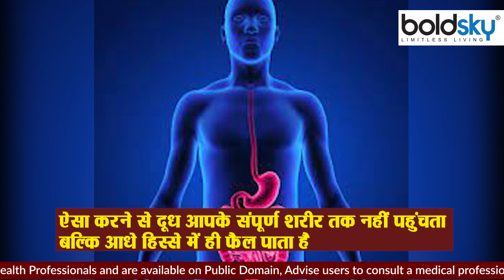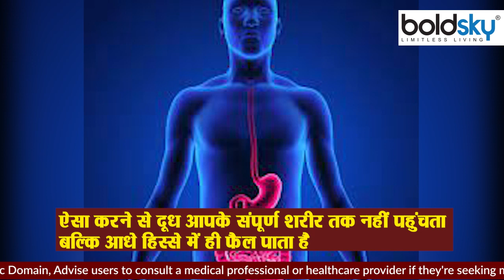दूध बैठ कर पीने से क्या होता है । दूध बैठ कर पीने के नुकसान । Boldsky *Health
आपने बड़े बुजुर्गों को कहते सुना होगा कि पानी बैठकर पियो और दूध खड़े होकर पियो. लेकिन अक्सर बच्चे उनकी बातों को अनसुना कर देते हैं. लेकिन सही मायने में बुजुर्गों की ये बातें काफी तजुर्बे वाली होती हैं, जिनमें सेहत के कई राज छिपे हैं. अगर आप भी अब तक बैठकर दूध का सेवन करते आए हैं, तो आज से इस आदत को बदल लें, ताकि आपको इसके सेवन का पूरा लाभ मिल सके. आइए आपको बताते हैं कि आयुर्वेद में दूध पीने को लेकर क्या नियम बताए गए हैं.

You must have heard elders saying that drink water while sitting and drink milk standing. But often children ignore their words. But in real sense, these things of the elderly are very experienced, in which many secrets of health are hidden. If you too have been consuming milk sitting till now, then change this habit from today, so that you can get the full benefit of its consumption. Let us tell you what are the rules for drinking milk in Ayurveda.